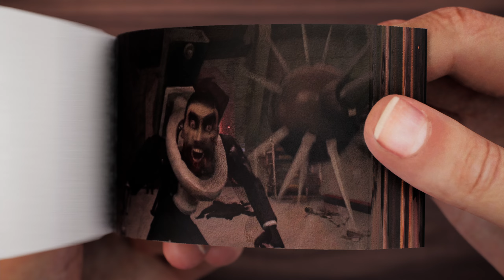Skibidi Toilet 69 - Part 1 Flipbook